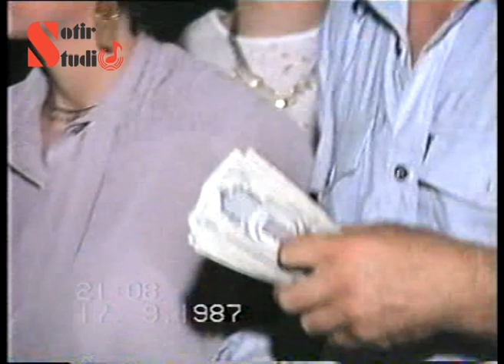2 ACA KRNJEVO i ork 17 09 1987 SIRAKOVO PROŠEVINA NEBOJŠA I PRVOSLAVKA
Pevači-Ljilja Pantić-Marina Živković-Dragan Pantić-Smederevac
Harmonike-Aca Krnjevo - Zoran Selevac
Bas-Sotir
Gitara-Gago
Bubnjevi-Mando
Klavijature-Mide